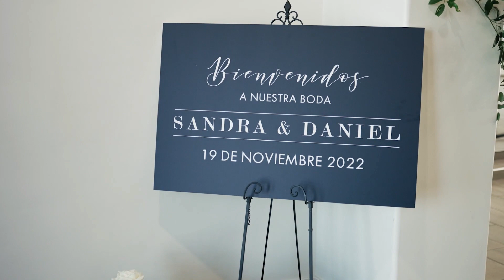Las Vegas Wedding Ceremony | Off-Strip | Bilingual Minister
Ceremony performed by Peachy Keen Unions in Las Vegas

Wedding Planner: @evergloweventslv
Videography: @mplacecinema
Venue: @lotushouseevents
Florist: @elena_rooney_lvfloraldesigner
Seating Chart: @shepaperie
Rentals: @rsvppartyrentals
Rentals: @modernvintagerentalslv
Lighting: @ledunplugged
Officiant: Alex of @peachy_keen_unions
Photography: @cwardphotog